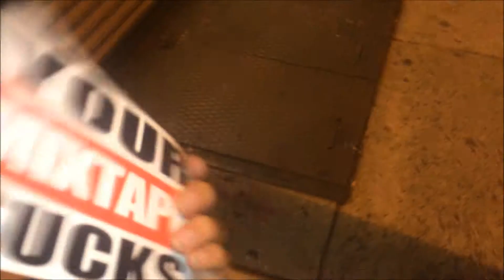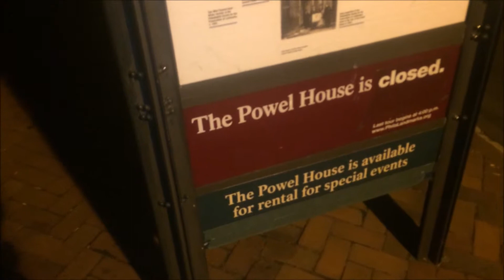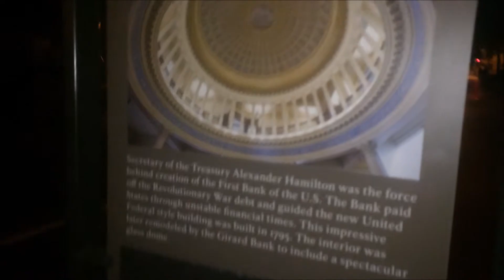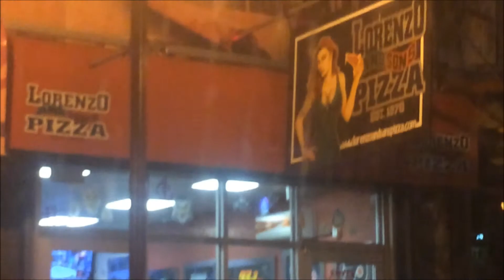LATE NIGHT IN PHILLY! (10.7.14 - Day 280)